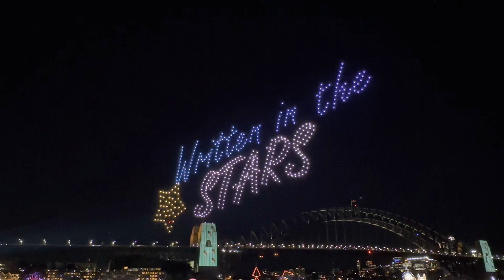Written in the stars 2023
VividSydney2023

Concept: Gill Minervini in collaboration with Australian Traffic Network
Soundtrack: NOT the original:

Head to the heavens in 2023 with Vivid Sydney's drone shows, the biggest in the Southern Hemisphere to date. An awe-inspiring journey through the natural world above us – exploring our solar system, from the Sun to Jupiter, with plenty of surprising stops and visitors along the way.
For millennia, humanity has looked towards the stars for both guidance and inspiration, gazing at blankets of stars and distant worlds. Constellations point us in the right way; astronomers and astrologists alike look for meaning in the stars, and space's endless possibilities offer artists, thinkers and creatives the drive to push into new artistic and scientific frontiers.